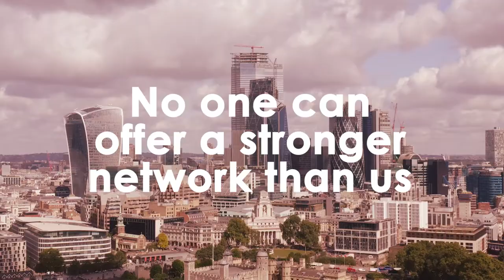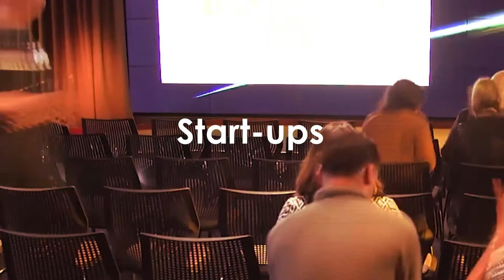Why join the Swedish Chamber of Commerce for the UK?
As the largest Swedish chamber in the world, we are helping some 400 members to support their success in the UK. Offering beneficial programmes and crucial connections, we are using every opportunity to help our member businesses.